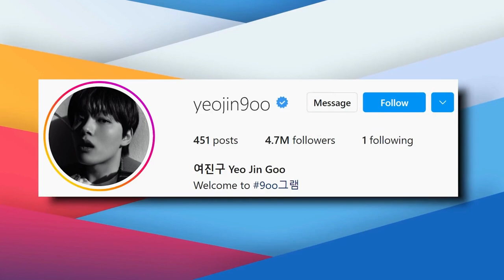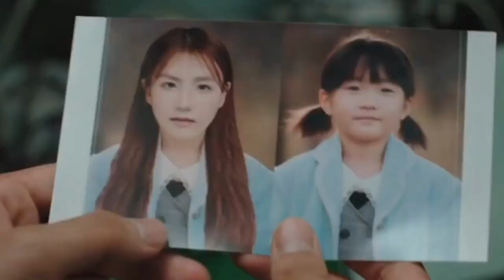The Real Reason Yeo Jin-goo Became Famous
Who is  Yeo Jin-goo ? Why he became so Famous? let's find out :)